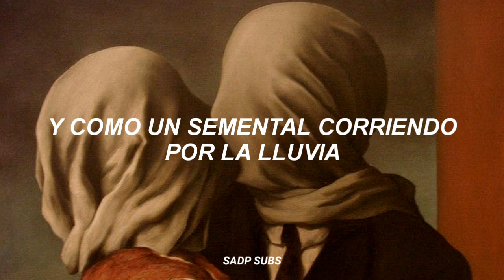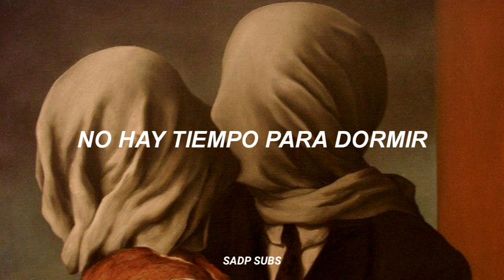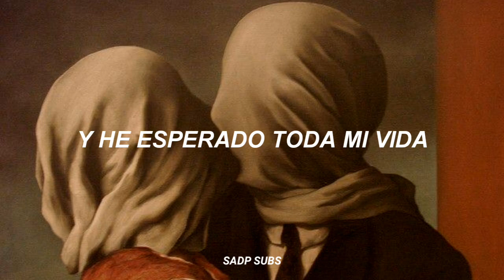BØRNS | american money — sub. español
børns - american money • ✦ °
 ❀ si quieres alguna canción en el canal, sólo pídelo. ♡